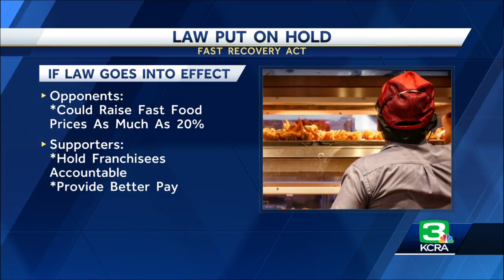Judge puts California fast food worker law on hold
A Sacramento Superior Court judge Friday temporarily blocked California's Department of Industrial Relations from implementing a law that would allow the state to bargain wages and working conditions on behalf of fast-food workers in California.